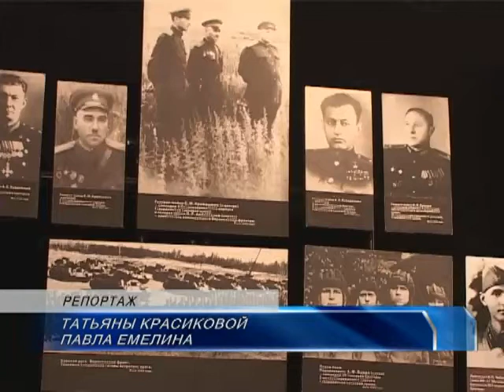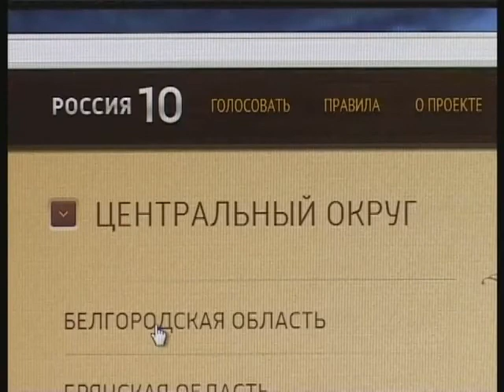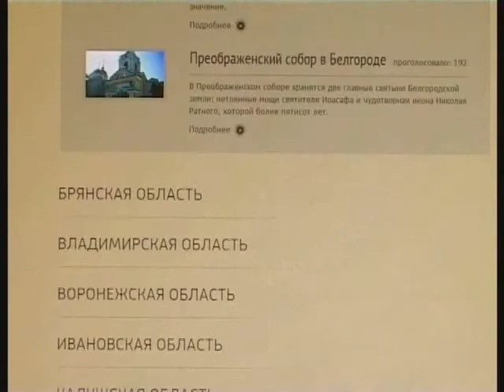Достопримечательности Белгорода участвуют в федеральном конкурсе «Россия 10»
Он проходит под девизом «Откроем Россию заново». По всей стране из множества уникальных объектов предстоит выбрать 10 лучших путём народного голосования.